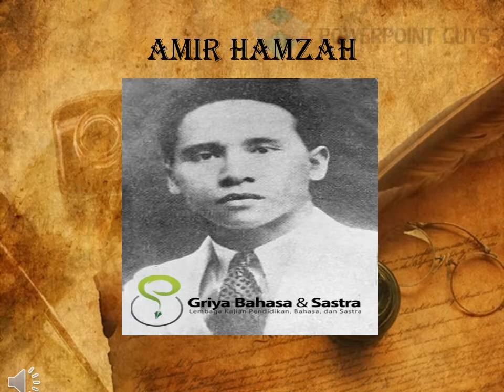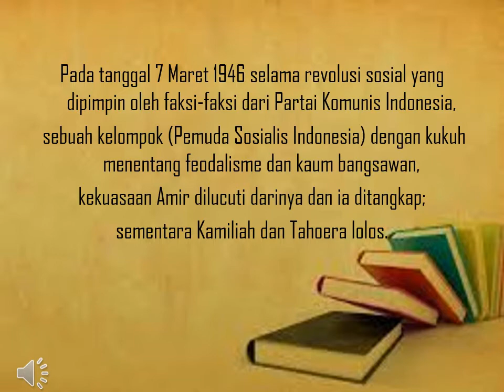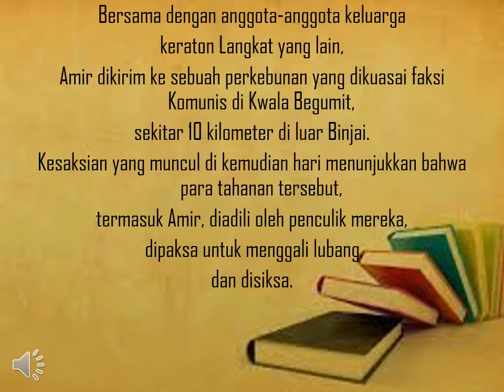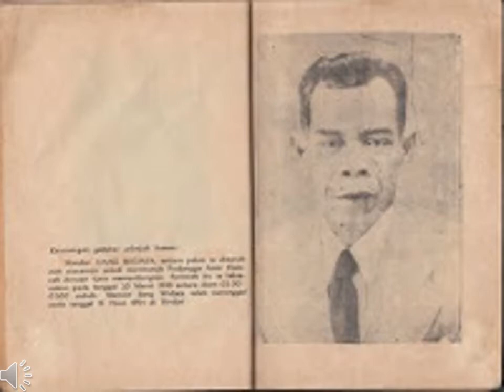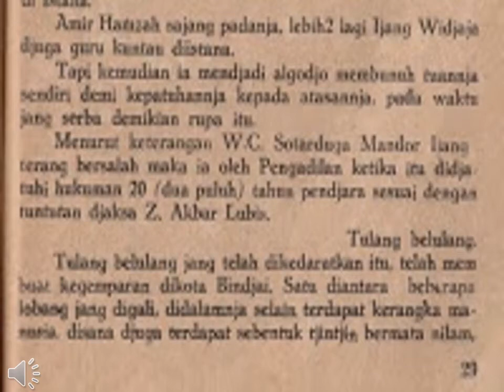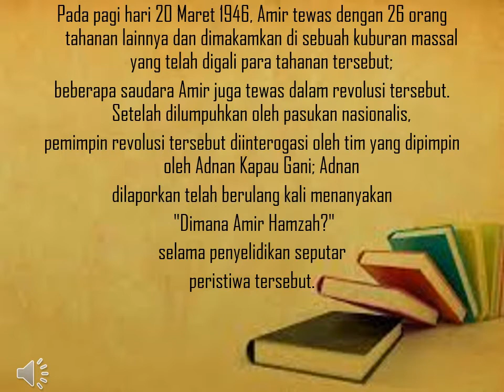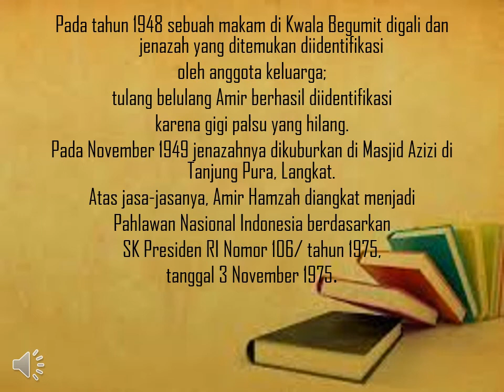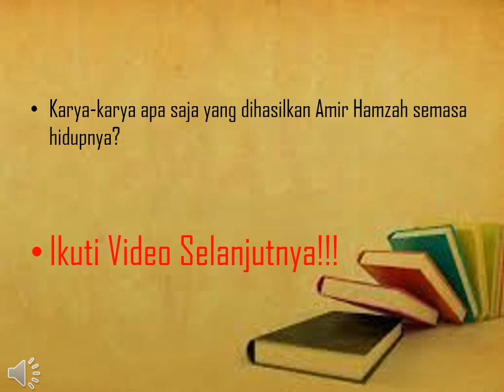Akhir hidup Sang Penyair Amir Hamzah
Video ini mengisahkan akhir hidup penyair Amir Hamzah yang meninggal dengan tragis karena dibunuh pemberontak.